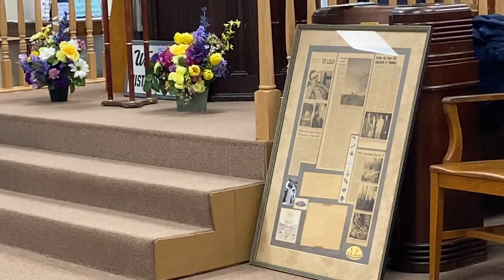Wayne County, Missouri Historical Society Meeting and Special Guest Speaker Dennis Hovis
Hovis addresses the Historical Society

Public meeting of the Wayne County Historical Society held at the Luna Museum at Piedmont on Tuesday, June 8 at 7:00 p.m. A short members meeting followed by a program presented by Dennis “Bullit” Hovis of Piedmont. Hovis will address the society on the strange events and UFO sightings surrounding Piedmont in February 1973, nearly a half a century ago.